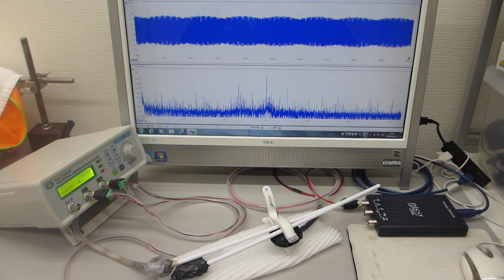超音波素子表面の表面弾性波利用技術（超音波プローブの製造技術）